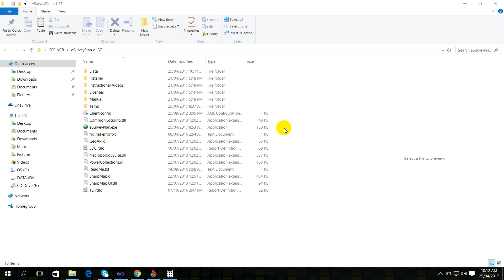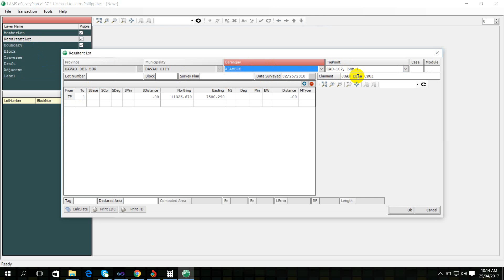Removed Redundancy of entry information